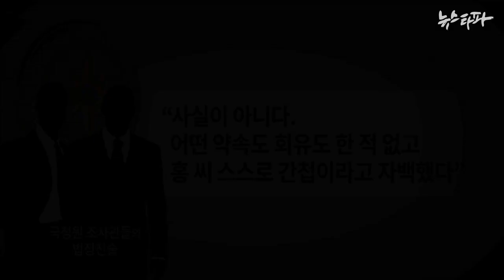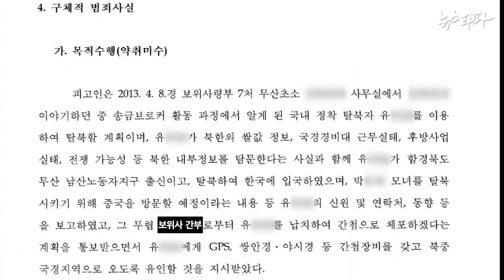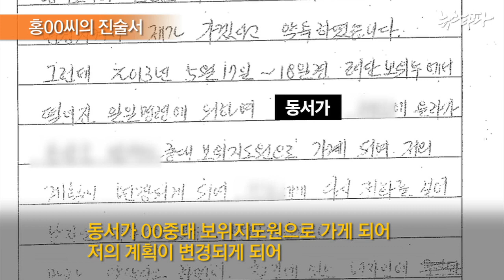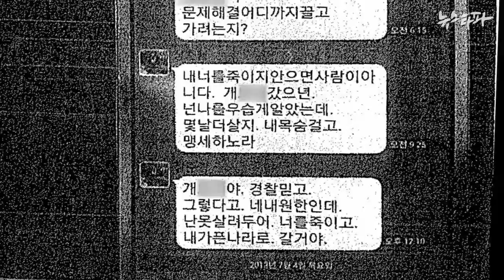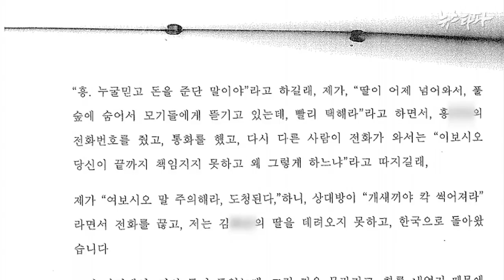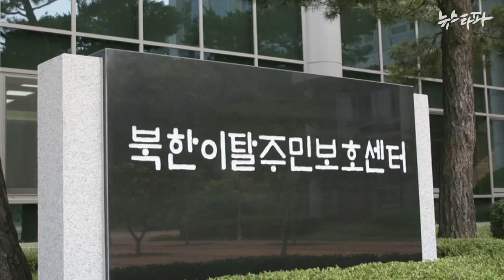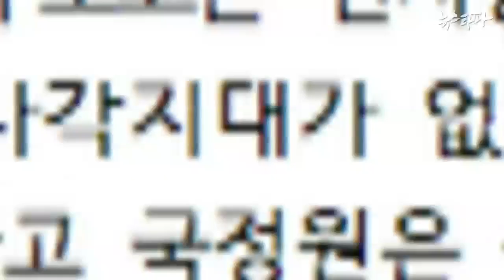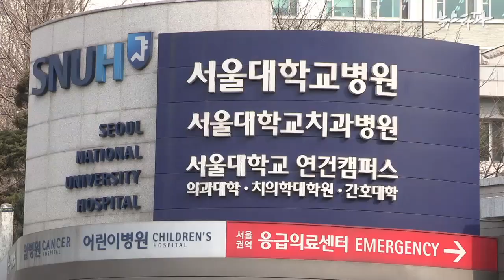뉴스타파 - ‘국가조작원’의 눈 가리고 아웅(2014.9.2)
1.보위사 직파간첩사건도 증거 희박...5일 선고
2.합신센터, 벽지 새로 바르고 환골탈태?... “시설 좋은 감옥”